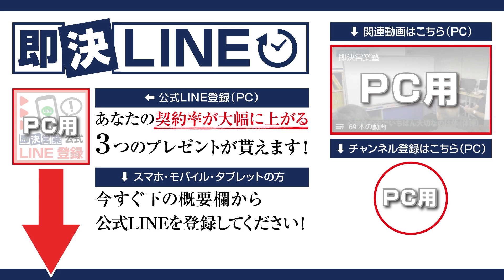稼いでしかも時間を手に入れるには？３選！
超一流の営業マンは時間が余るワケ！
人生のための仕事なのか、仕事のための人生なのか？365日、顧客最優先で売りに売って成功しても、自分の命を削るだけ！ガッツリ稼ぎ、ゆったり暮らす「満たされ営業」の３つの共通点とは？

00:00　オープニング
05:48　稼いで時間を手に入れる方法①
14:07　稼いで時間を手に入れる方法②
19:44　稼いで時間を手に入れる方法③
25:33　まとめ

■DVD商品
・即決営業セミナーDVD&CD（49,800円）

・魔法のセールストーク（1,650円）
・営業・即アポ（1,540円）
・即決営業の超準備（1,650円）